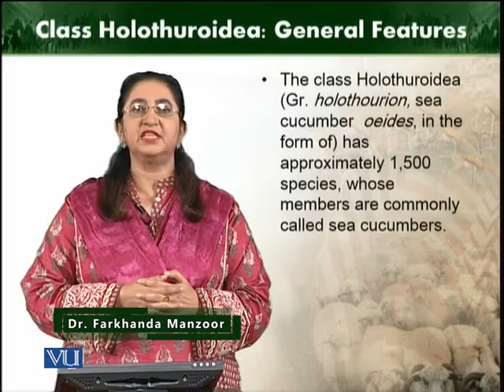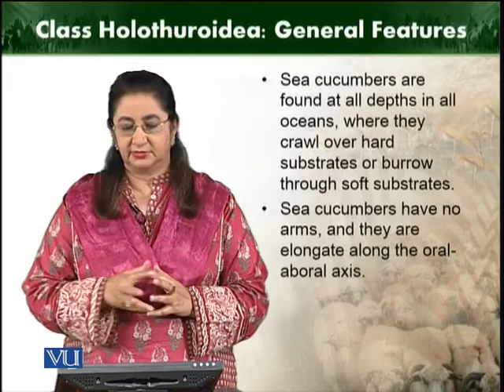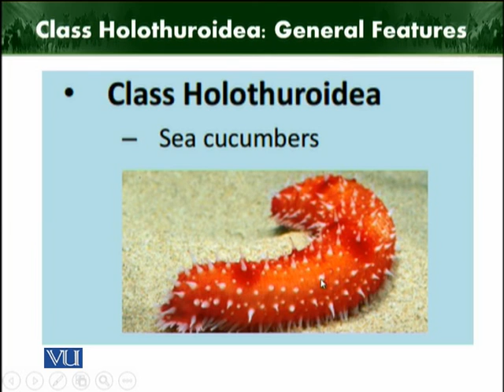Class Holothuroidea General features | Animal Diversity Invertebrates | ZOO512T_Topic252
Topic252: Class Holothuroidea General features
by Dr. Farkhanda Manzoor